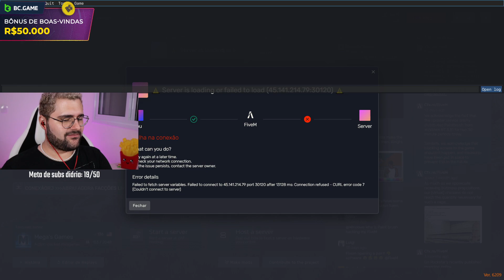Batata reagindo a BillyBunn POCANDO DARK NO COMPLEXO! 😱 Park Tiffany GTA RP